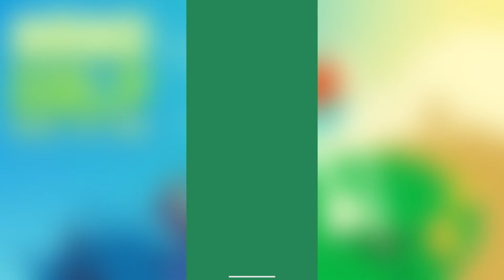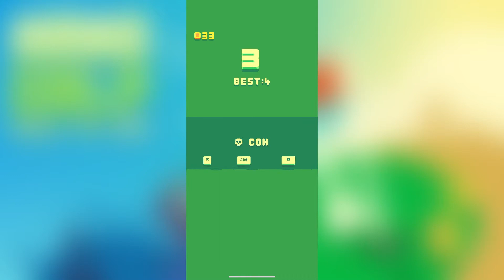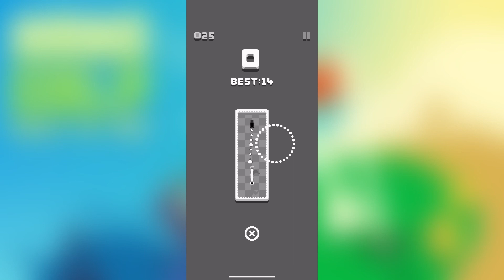Nano Golf - Daily Mobile Game #2